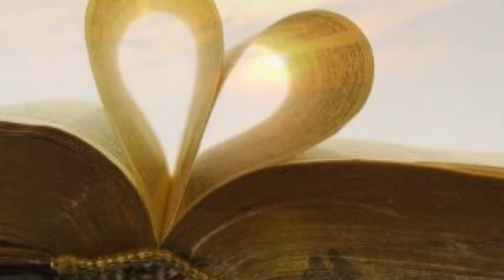Blue Midnight - Vargas blues band (subtitulos español)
un tema  que tenia  por  hay  guardado jejejej :)